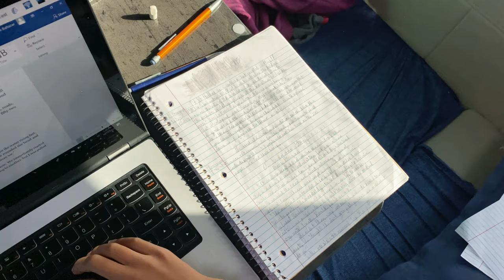RV Camping and Exploring Newport Oregon // Family Detour - Ep42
Heading further south from Tillamook is the town of Newport, Oregon on the Oregon Coast. On this part of our trip, we experienced heavy rain, high wind and cold temps. That didn't dampen our spirits as we explored the beautiful coastal town.

DUE TO COVID-19, PLEASE CHECK RESTRICTIONS AT THESE LOCAL DESTINATIONS PRIOR TO VISITING.

Destination Features:
- Cape Lookout State Park
- Cape Kiwanda
- Boiler Bay State Scenic Viewpoint
- South Beach State Park
- Newport Historic Bayfront
- Newport Sea Lion Viewing Platforms
- Original Mo's Seafood Restaurant
- Yaquina Bridge
- Yaquina Bay State Recreation Area

WHO WE ARE:
We're Chris and Mao along with our daughters Caroline and Jasmin and we're full-time RVers currently traveling North America in our 25 foot RV, a Winnebago Navion 24J. We started Family Detour as a way to share our travels and adventures around the globe. Thanks for joining our journey and adventures.

INFO:
OUR RV // Winnebago Navion 24J

GEAR:
Iphone 11 Pro (primary video)
FujiFilm X-Pro2
Galaxy S10